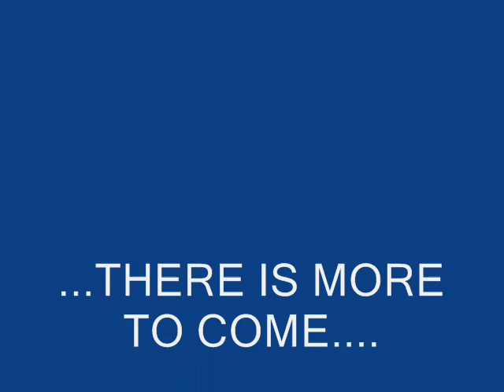pretty fly edition 1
my version of pretty fly offsspring